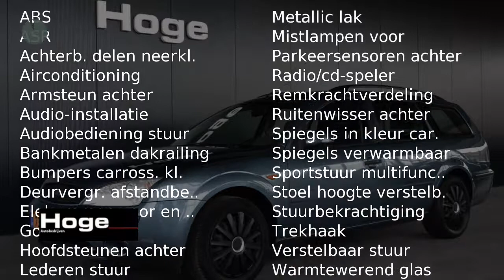Ford Mondeo Wagon 1.8-16V COOL EDITION Airco PDC Trekhaak Nieuwe APK Inruil mogelijk